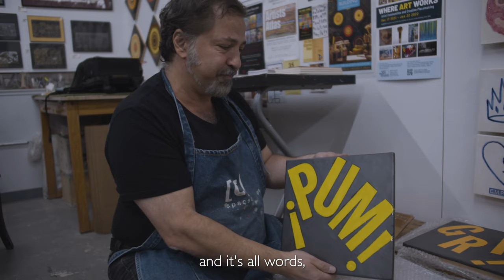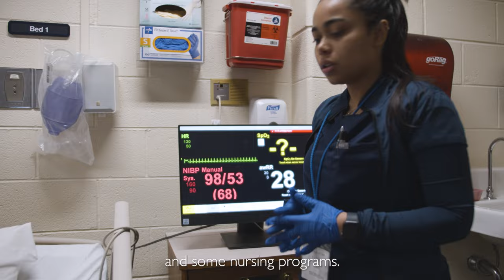Jason Messinger: Lakeshore Art Installation Overview